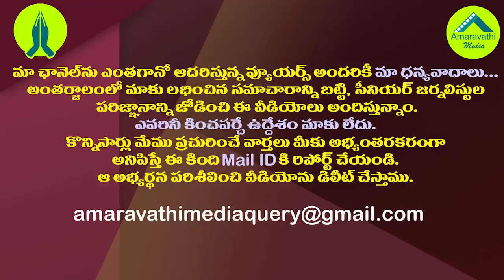కొత్త జిల్లాలపై ఆ ఎమ్మెల్యేల నోటికి జగన్ తాళం.!| The MLAs were silent with YS Jagan warning..!